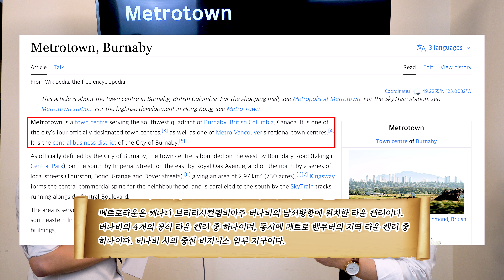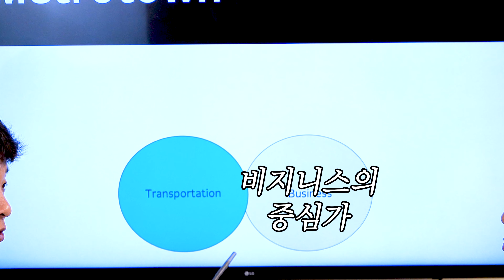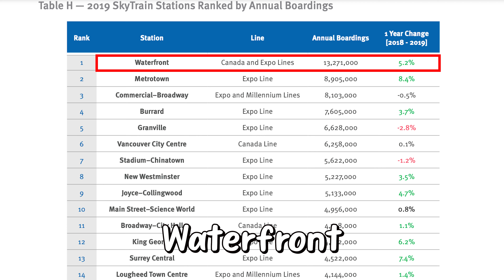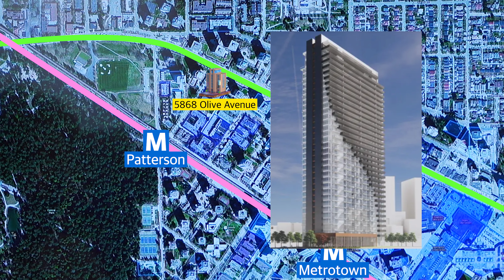밴쿠버 부동산 | Metrotown, The Return of the King. 메트로타운, 왕의 귀환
안녕하세요 버나비 일타강사 리차드 리얼터, 케빈 리얼터 입니다.

버나비의 다운타운이라는 이름에 걸맞게 메트로타운은 버나비 교통, 상권의 중심이라고 할 수 있습니다.

왜 버나비의 다운타운인지 영상에서 확인하시죠!

[문의]
케빈 정 리얼터 Personal Real Estate Corporation
카카오톡: dkdk05167

리차드 전 리얼터
카카오톡: realrichardjeon

Team Eugene Oh Real Estate Team
Top 1% President's Club Team 2021
9 Yrs of Medallion Qualified